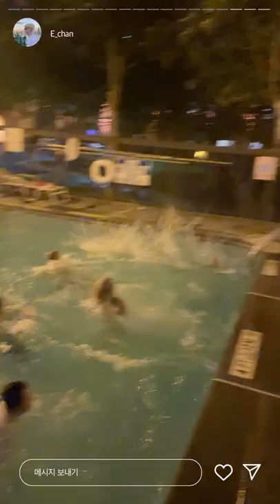💾 DKB Story in USA (with E-CHAN & YUKU)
[OFFICIAL SITE]